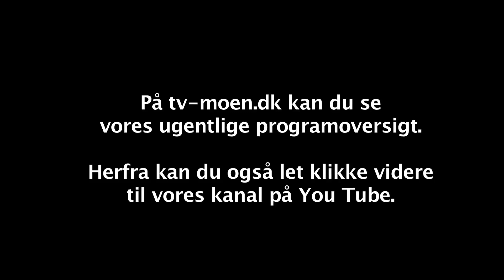Mønshallernes årlige Møn Sjæl Pris blev uddelt 6. nov. 2021. Vinderen kåres sidst i udsendelsen.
900 borgere stemte på otte nominerede: Silje Gjedsted Engelhardt, Søren Ishøj, Thomas Kainø Jensen,  Winie Juliane Ludvigsen, Lise Bille Rasmussen, Ole Eskling, Bente Ravn, Uffe Thorndal.